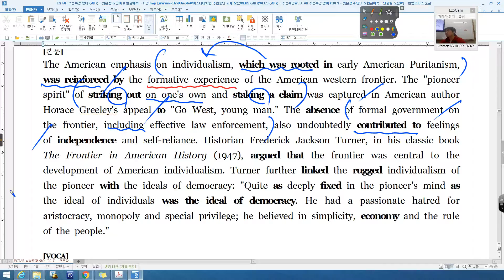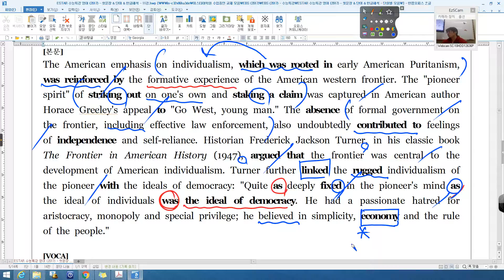수능특강 영어 11강 04번